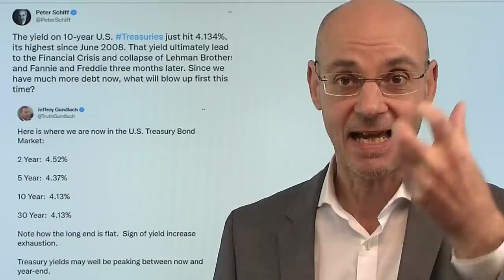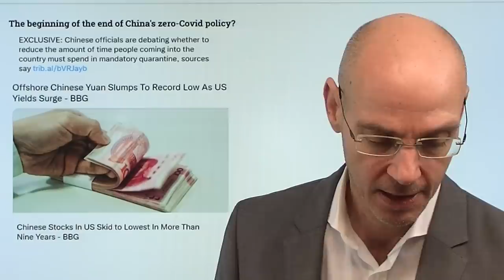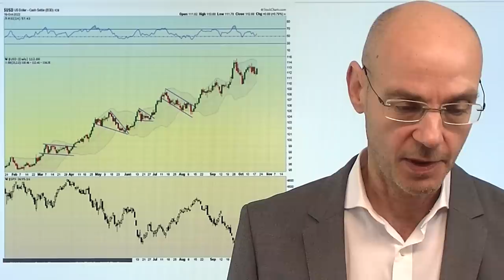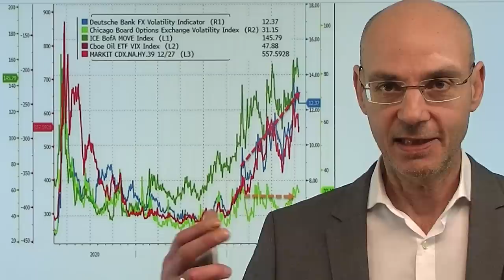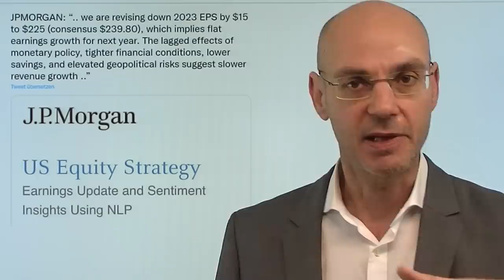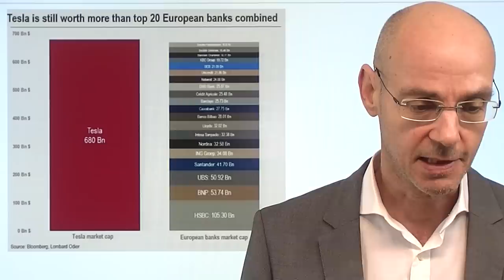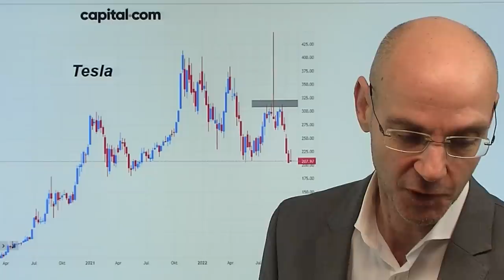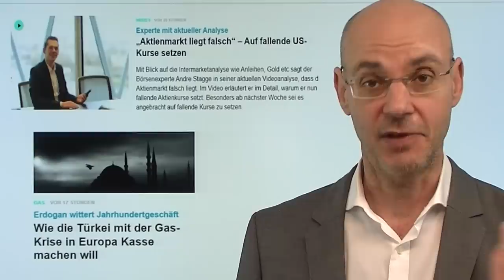Fed & Co: Countdown bis zur Panik der Notenbanken läuft! Videoausblick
Hinweise aus Video:
1. „Aktienmarkt liegt falsch“ – Auf fallende US-Kurse setzen

2. Wie die Türkei mit der Gas-Krise in Europa Kasse machen will

Die Mitglieder der Fed bleiben hart in ihren Aussagen und wollen die Zinsen weiter stark anheben - aber dennoch: man kann jetzt die Tage zählen, bis die Notenbanken in Panik geraten. Diese Panik wiederum dürfte von den immer illiquider werdenden Anleihemärkten ausgehen durch die stark steigenden Renditen - der starke Dollar vergrößert den Schmerz noch weiter. Nach der Bank of England wird die Lage auch für die Bank of Japan immer dramatischer: Dollar-Yen crasht weiter nach oben (knapp unter 150), die Notenbank greift nun erneut mit einem erweitererten Anleihekaufprogramm ein, um den Anstieg der Renditen kontrollieren zu können. Damit ist die Bank of Japan der große Zombie unter den Notenbanken. Wahrscheinlich ist, dass die Aktienmärkte weiter fallen, bevor dann die Fed das Signal gibt, dass sie doch nicht mehr so stark die Zinsen anheben wird (bei der nächsten Sitzung Anfang November?)..